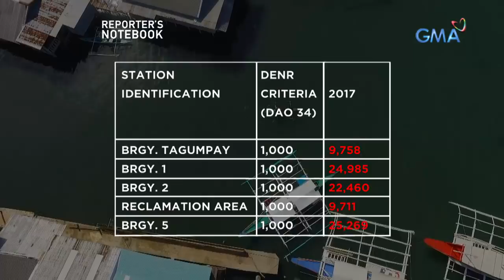Reporter's Notebook: Ligtas pa nga bang maligo sa ilang bahagi ng Coron Bay?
Ayon sa DENR, hindi ligtas mag-swimming sa ilang bahagi ng Coron Bay dahil sa mataas na lebel ng coliform dito. Ang coliform ay nagmumula sa dumi ng tao at hayop. Maagapan pa kaya ang pagligtas sa paraisong ito ng Palawan?  Alamin sa video na ito.

Watch episodes of ‘Reporter’s Notebook’ Thursday nights at 11:35 PM on GMA Network, hosted and presented by Maki Pulido and Jun Veneracion.